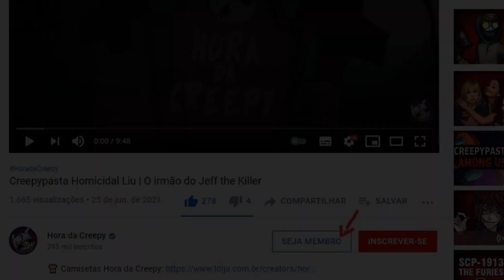A ORIGEM DE NINA THE KILLER, a maior fã de Jeff the Killer[Creepypasta Nina the Killer]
Nessa creepypasta de Nina the Killer, você irá conhecer a verdadeira origem da personagem, a história completa de Nina the Killer, uma garota que é fã de Jeff the Killer que aos poucos percebe que pode se igualar a Jeff e ser igual ele...

Adquira um de nossos cursos, além de levar um conteúdo criado com muita dedicação e qualidade, você ainda ajuda o canal:
⚔️ Crie seu próprio game RPG completo: